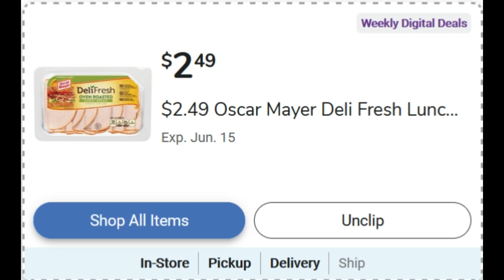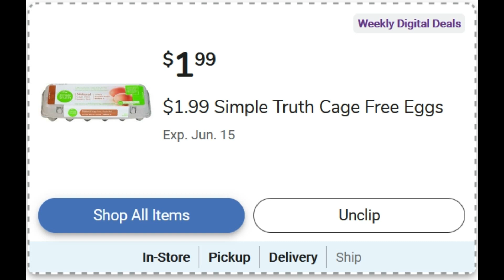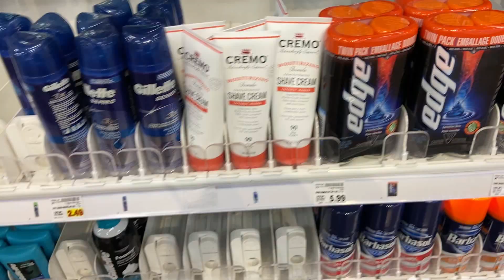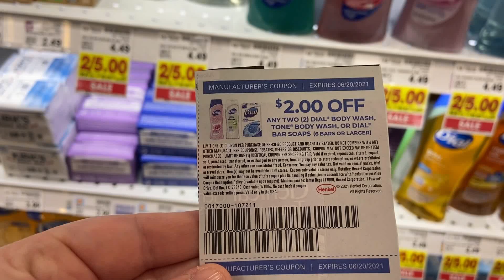Kroger Couponing Deals 6/9-6/15/21 FREE AND CHEAP!!!!!